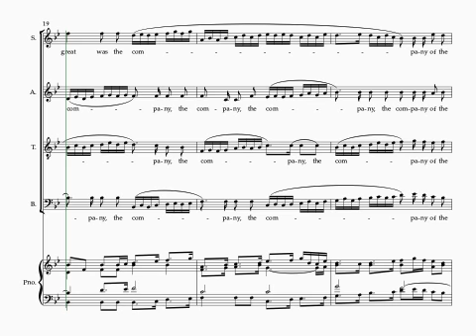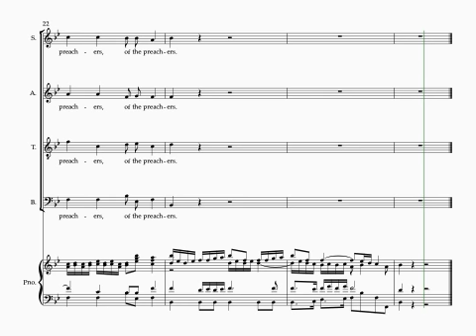Händel Messiah #37 The Lord Gave The Word 6 staves soprano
Händel Messiah
Part 2
Movement 37 - The Lord Gave The Word
6 staves
Soprano
Piano accompaniment